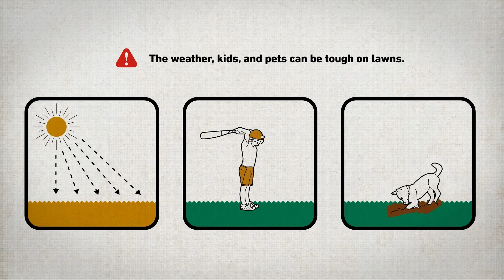The Scotts Way: Thicken Your Lawn by Overseeding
They say less is more, but let’s be honest: When it comes to your lawn, more is more. More thickness. More strength. More awesomeness. So how do you get in on this “more” thing? Overseeding, that’s how. Here’s what to do.

Download our free My Lawn app for iOS and Android to find more ideas for lawncare projects and landscape maintenance.

Join our lawn care community on social media 👩‍🌾👨‍🌾